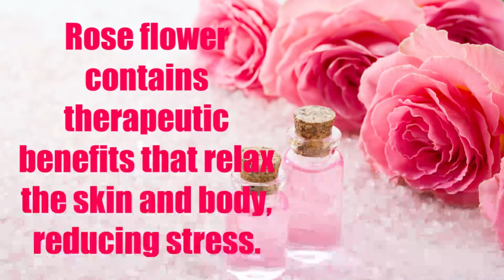ROSE WATER SKIN BENEFITS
SHOP FOR ROSEWATER HERE:
Sweet Angel's Amazon Storefront